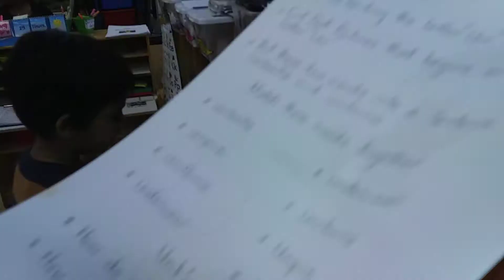Black history Month celebration at school & funny babies are dancing,Something special at the end